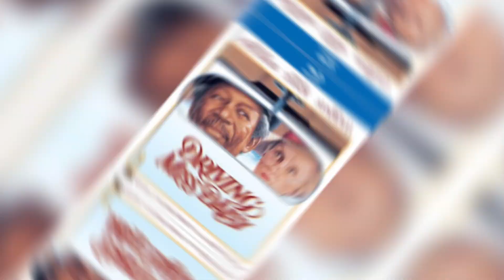How Morgan Freeman's Destroyed His Legacy By Having An Affair With His Granddaughter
Morgan Freeman's experience with marriage and divorce is quite poignant, reflecting the complexities of love, commitment, and the challenges that can arise in long-term relationships. Freeman, a celebrated actor and cultural icon, has been married twice. His first marriage to Jeanette Adair Bradshaw lasted for over 12 years, from 1967 to 1979, and produced a daughter, Deena. The couple faced the typical struggles that many couples encounter, but ultimately, they decided to part ways, highlighting the reality that not all relationships withstand the test of time.

Freeman's second marriage to Myrna Colley-Lee began in 1984 and lasted until their separation in 2007, followed by a divorce finalized in 2010. This relationship was marked by both love and challenges, including the pressures of Freeman's rising fame and the complexities of blending families. The couple had no children together, but they shared a deep bond that was evident in their years together. However, as with many marriages, they faced difficulties that led to their eventual split.

Freeman's reflections on his marriages reveal a man who has experienced both the joys and sorrows of love. He has spoken about the importance of communication and understanding in relationships, emphasizing that even the strongest bonds can be tested. His journey through marriage and divorce serves as a reminder that love is often accompanied by challenges, and that personal growth can emerge from the pain of separation.

In interviews, Freeman has expressed a sense of gratitude for the lessons learned through his relationships, acknowledging that each experience has shaped him into the person he is today. His story resonates with many who have navigated the complexities of love and loss, making his experiences not just personal, but universally relatable. Ultimately, Morgan Freeman's journey through marriage and divorce is a poignant testament to the intricacies of human relationships, illustrating that even in the face of heartache, there is always an opportunity for growth and understanding.